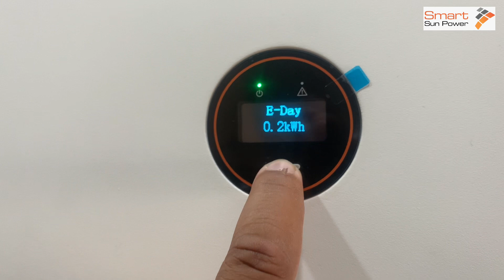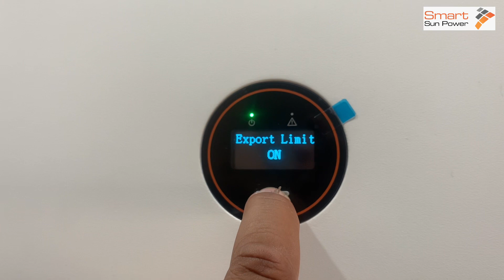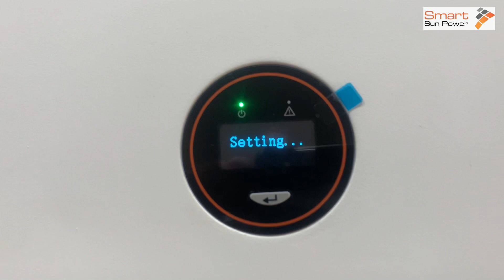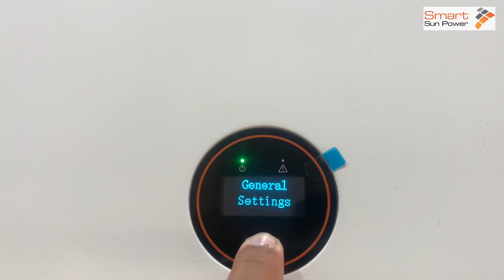On Grid Sunways Inverter Export Limit on and Off Method | Sunways Inverter Installation procedure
Sunways inverter ke export limit on kesy krty hien.
Export Limit procedure of Sunways Inverter
Wi-Fi configuration Sunways inverter

Engr. Ali Raza
HOD Solar Systems
SmartSun Power Solar Solutions
Address:- Gulberg Green Office no. 206 grand xcito plaza, Islamabad